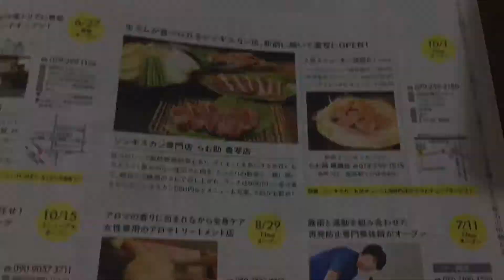らむ助 書写店 の おまかせジンギスカンコース - 後編 -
姫路書写にある らむ助 書写店 の おまかせジンギスカンコース (1980円) - 後編 -
肩ロース、もも、タン、雑なジンギスカン・マトン盛り合わせ、焼野菜食べ放題、ライス、スープ 付き。
書写の方は、この10月にオープンしたばかりだそう。
実は、フリーペーパーの  はりなび で知って、やって来ました。(特集記事も興味深いし、新店舗情報やランチ情報など、参考にしてます。)
3年前、姫路や播磨周辺で、ランチで ジンギスカン を食べれるお店を探してたのだけど、閉店した店とかしか見当たらなくて、仕方ないので蒜山まで行ったのを思い出す。
待望の ジンギスカン のお店です！
まだ新しいお店なので、食べログ に 書写店 が登録されていない。。。